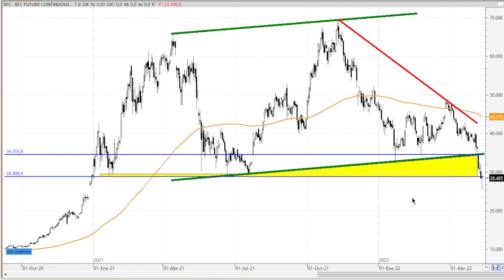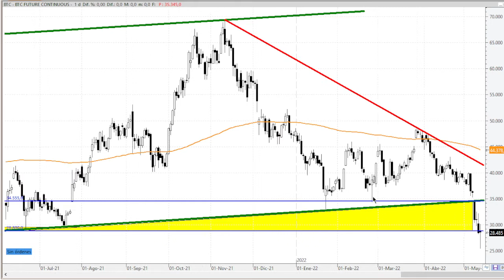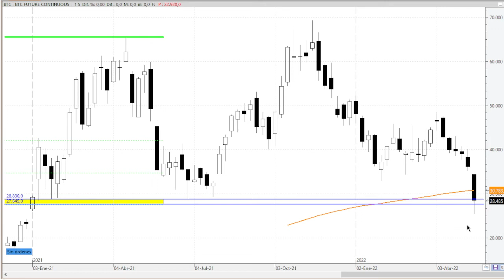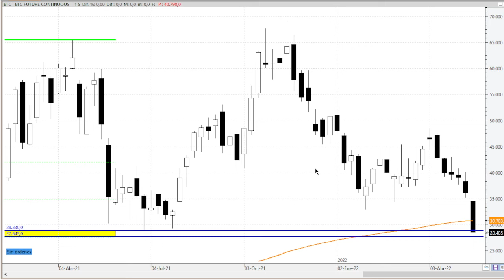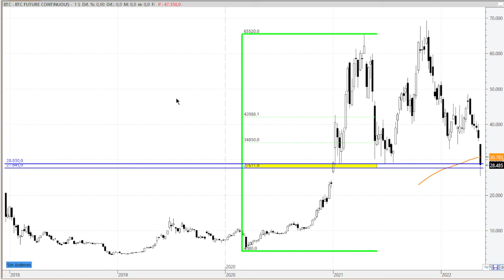BITCOIN (14/05/2022)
ANALISIS TECNICO DE BITCOIN